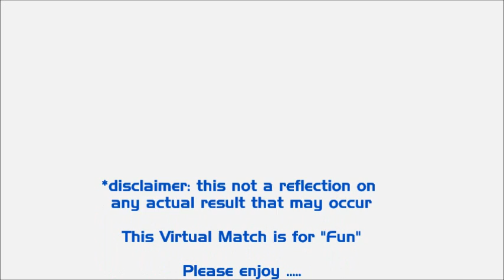{North Otago Version} RugbyHeartland - South Canterbury vs North Otago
{Sth Canterbury Version} RugbyHeartland bring you this FUN , VIRTUAL look at the Lochore Cup Semi Final between South Canterbury vs North Otago.